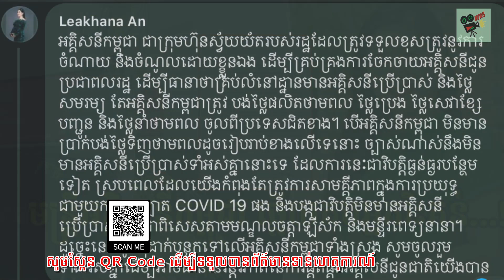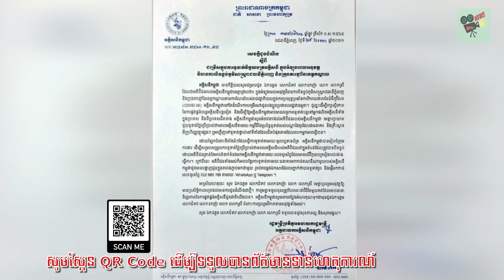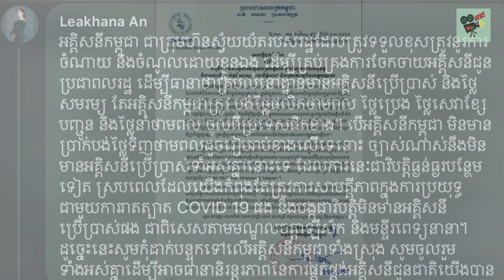​ក្តៅៗ មិនឲ្យចាំយូរទេ! ក្រោយឃើញប្រជាពលរដ្ឋរិះគន់អគ្គិសនីកម្ពុជាខ្លាំងពេក ស្រាប់តែ​..,Khmer, Stand Up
​ក្តៅៗ មិនឲ្យចាំយូរទេ! ក្រោយឃើញប្រជាពលរដ្ឋរិះគន់អគ្គិសនីកម្ពុជាខ្លាំងពេក ស្រាប់តែ​.., Khmer News Today, Stand Up

1. Khmer News in Cambodia
2. SuperModel or SuperStar News in Cambodia and Thailand
3. Wierd News in the World by Khmer Language
4. Health News